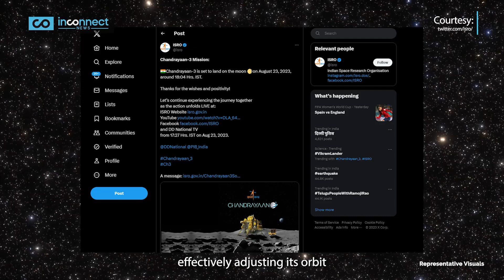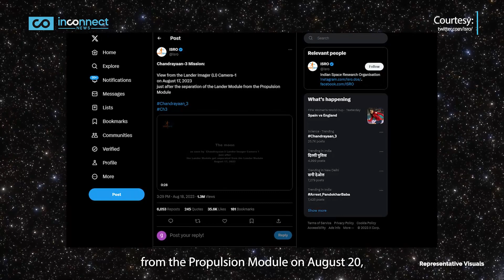Chandrayaan 3: India's Moon Triumph Nears & Russian LUNA's Devastating Crash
Chandrayaan 3 | Chandrayaan iii | ISRO | Vikram Lander | India | India Moon Mission | Chandrayaan 3 vs Luna 25 | News |

Lunar History Unfolds! Chandrayaan 3 aims for the Moon's South Pole, while Russia's Luna 25 crashes during descent. We dive into the cosmic clash and unravel the mystery behind Luna 25's stumble. We also analyse if India's Chandrayaan 3 can create history by becoming the first ever mission to land on the Moon's South Pole.

In a gripping space showdown, India's Chandrayaan 3 readies to etch its mark on history by targeting the Moon's elusive south pole—a feat yet to be achieved. Amidst the suspense, Russia's Luna 25 suffered an unexpected crash, leaving a void in the race.
India's imminent success challenges established space powers, fostering an electrifying anticipation. The Moon's untouched South Pole hides the potential for humanity's expansion beyond Earth, a concept gaining traction worldwide.
As experts decode Luna 25's misfortune, we unveil why the mission failed, unraveling a pivotal lesson for Chandrayaan 3.
On August 23rd, India's ISRO is set to defy the odds, armed with an ingenious 'failure-based design' and an autonomous descent strategy.
With India on the brink of lunar glory, the space realm braces for a dynamic shift, redefining supremacy among cosmic giants.

How does Chandrayaan 3's impending success redefine India's standing in space exploration?
What makes the Moon's South Pole a pivotal target for future human missions?
What key takeaways can space agencies learn from Luna 25's crash?
Could Chandrayaan 3's "failure-based design" set a new standard for spacecraft reliability?
Will India's achievement reshape global space collaboration dynamics?